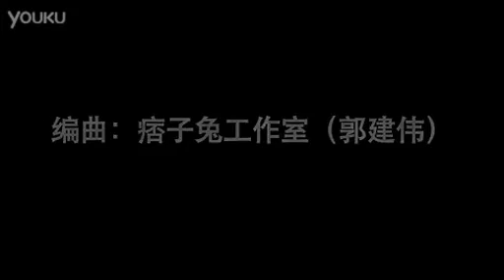POORMAN - heleh nuuch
ovor mongoliin shine uyiin zaluus